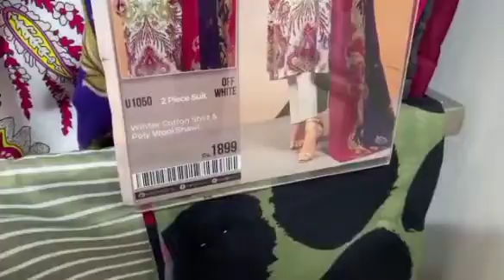Limelight sale articles||winter clearance sale